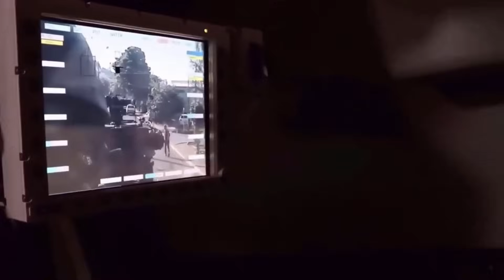Guarani BR é fraco? Respondendo às Críticas sobre Blindagem, Altura e Mísseis Antitanque (ATGM)